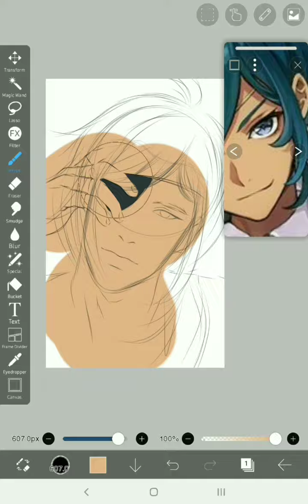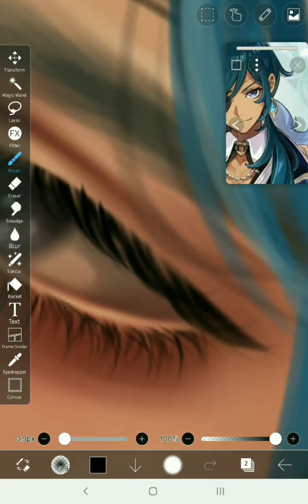Drawing Genshin Impact's Kaeya (speed paint)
Genshin Impact's Kaeya in my artstyle.